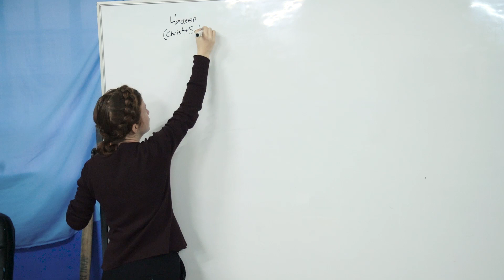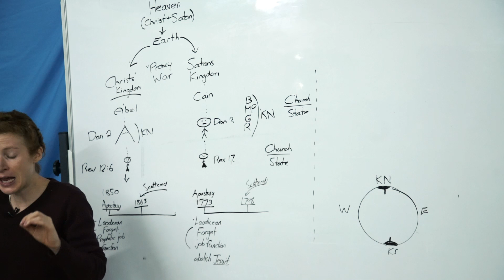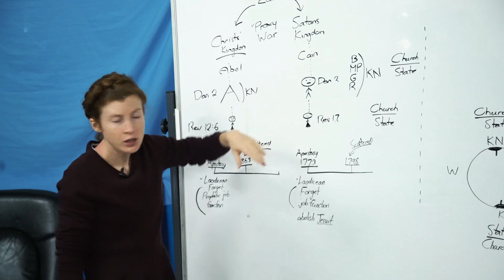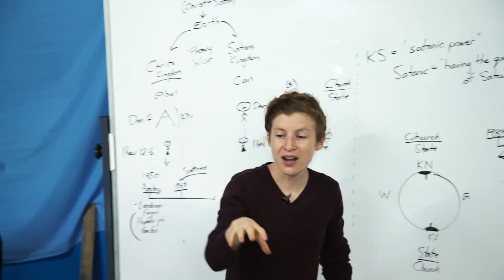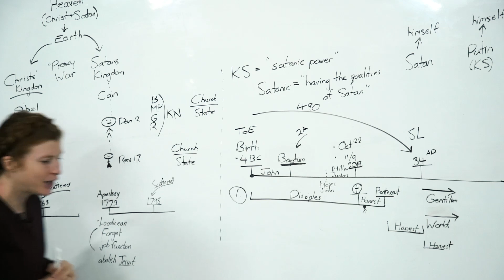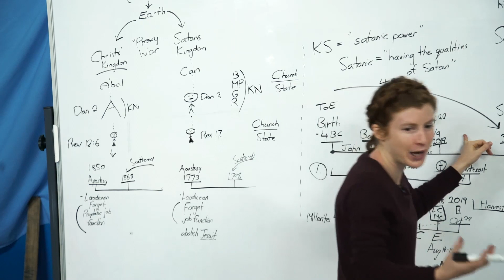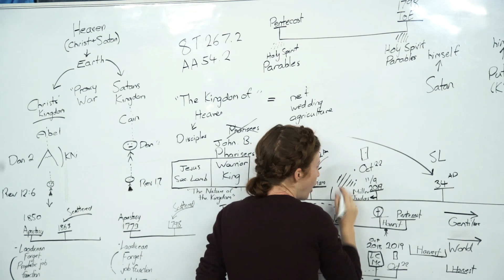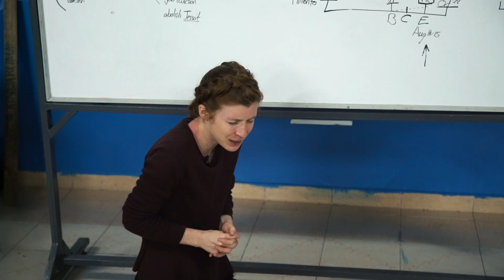Question & Answer (01 -01- 20) : Tess G. Lambert